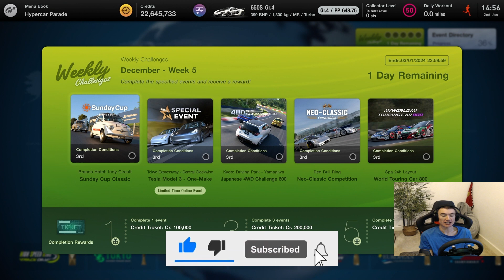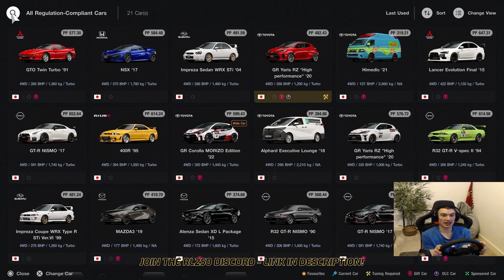Gran Turismo 7 - This Week's Weekly Challenges!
It's this week's weekly challenges on GT7! Samba bus party on Brands Hatch, electric cruising on Tokyo Expressway, classic sports cars on Red Bull Ring and more!

*edit - the last weekly challenge (World Touring Car 800) is missing due to the footage going a bit wrong - apologies!*

If you enjoy the video, remember to:
✅ Drop a like 👍

💻 My setup ⬇️

🎬 Editing setup:
►Music - Epidemic Sounds (Intro: And so On & Linear Daybreak, Be Right Back: Breathe Gain Please/ Outro: A Breeze, ES _ Ruled Out of Order - The New Fools

🏎️ Racing Equipment:
►Wheel - Thrustmaster T248 w/Pedals
►Headset - Logitech G345 Wireless Gaming Headset
►Rig – GT Omega ART Simulator Cockpit

💻 PC setup:
►Processor – AMD Ryzen 5 5600X 6 Core Processor 3701 MHz 6 Core (s)
►Graphics – MSI Ge Force GTX 1050Ti AERO ITX 4g
►RAM – Corsair VENGEANCE RGB PRO 16GB (2x 8GB) 3200MHz
►Storage – Samsung 970 EVO Plus Series 1TB M.2 Internal SSD
►Extra Storage – Seagate External Expansion 1TB
►Power – Corsair RM750x 80 PLUS Gold Fully Modular

📷 Streaming setup:
►Main monitor – Samsung CR50 31.5” Full HD Curved Monitor
►Other Monitors – Samsung F22T450FQR T45F Series LED Monitor 22”
►Camera - Logitech C922 Stream webcam
►Capture Card - Elgato HD60X Capture Card
►Speakers - Majority DX10 Desktop Speakers
►Microphone - Fifine Ampligame A6T Microphone

PSN:
🎮RL250_1 – feel free to add me